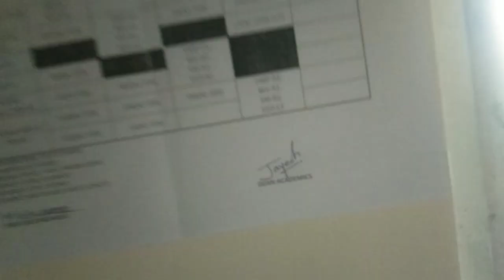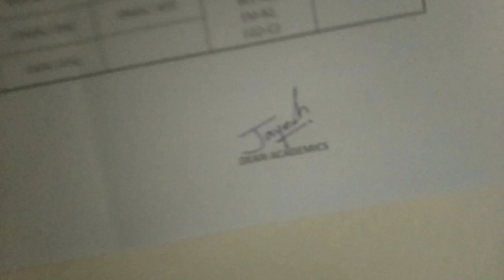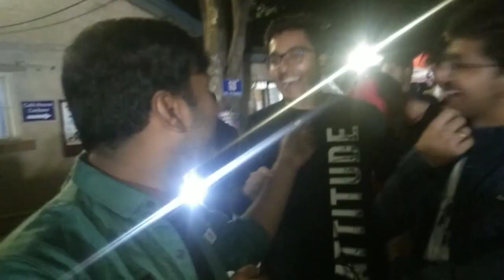COEP IMPRESSIONS VLOG ❤️ COLLEGE VLOG 11🔥 @COEPImpressions💫 | SABALI BAND | RAP BATTLE | DJ NIGHT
COEP IMPRESSIONS VLOG ❤️ COLLEGE VLOG 11 🔥 ‎@COEPImpressions 💫 | SABALI BAND | RAP BATTLE | DJ NIGHT coep impressions,
coep impressions 2022,
coep impressions 2021,
coep impressions dance

coep impressions,
impressions coep after movie,
impressions coep,
coep students,
coep,
coep college of engineering pune,
coep campus tour,
coep pune,
coep vlog,
coep motivation,
coep flash mob,
coep college,
coep average package,
coep admission,
coep annual function,
a day in coep,
all about coep pune,
all about coep,
admission in coep,
aditya coep,
coep blog,
coep campus,
coep cutoff,
coep college pune,
coep dream,
coep dance performance,
coep dance,
coep dj night,
coep dream status,
coep drama,
dream coep,
day in life of coep students,
dinesh sir coep,
dj night coep,
coep events,
coep experience